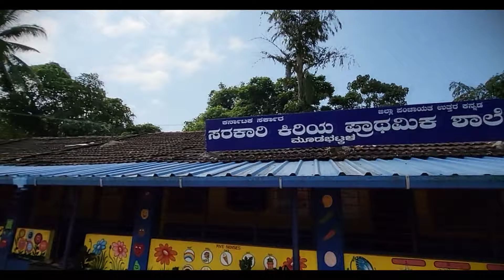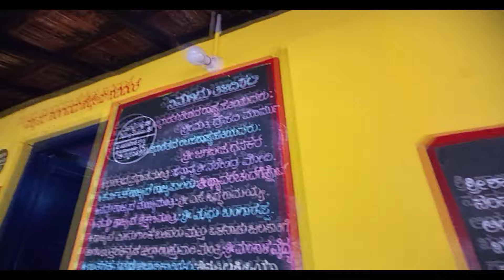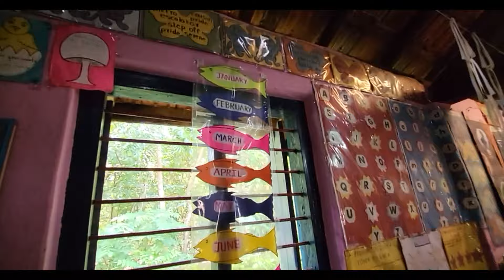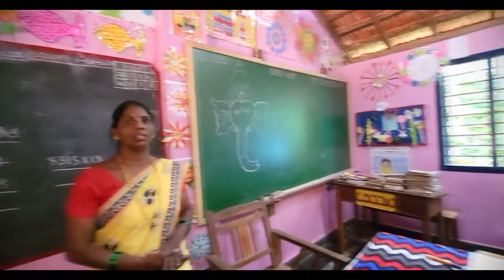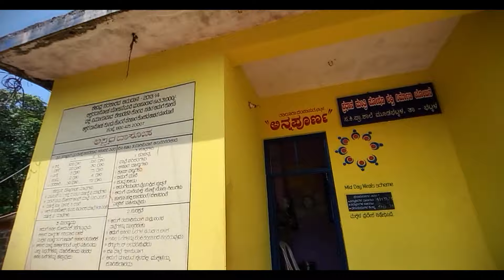ಸರ್ಕಾರಿ ಶಾಲೆಯನ್ನು ಹೀಗೂ ಮಾಡಬಹುದು! | LPS Government school Mudabhatkal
Ishwar Naik
From - Bhatkal, Uttara Kannada, Karnataka (India)